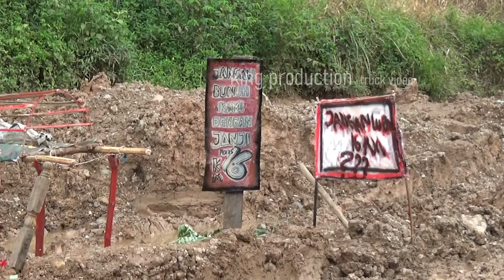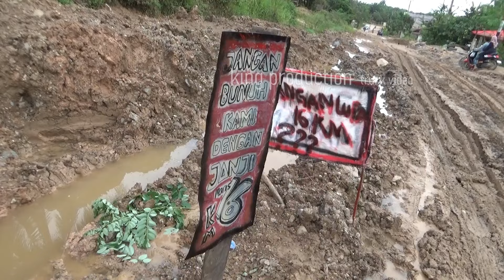Truk Hino melajak rpm tinggi, ada penampakan pocong bangkit dari lumpur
Jalan lintas selatan, batang Cenaku, Indragiri hulu, Riau